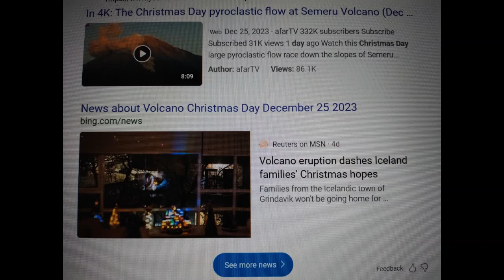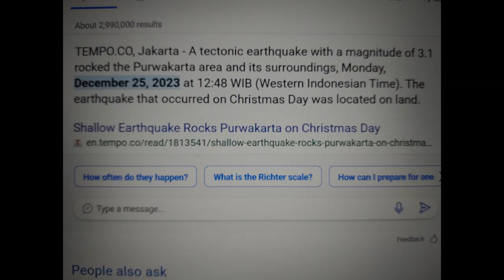CHRISTMAS DISASTERS AND PSALMS 83 SHYT